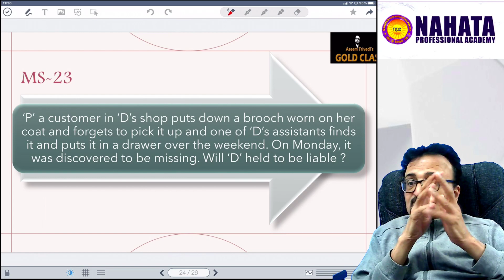CA Foundation | Business Laws | MasterStroke - 23 | Just Before Exam | CA Aseem Trivedi sir